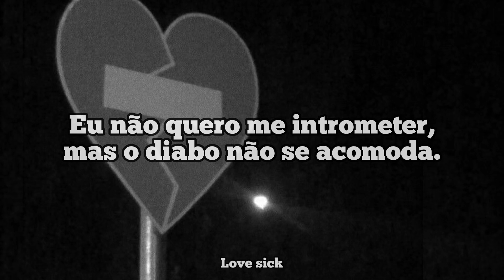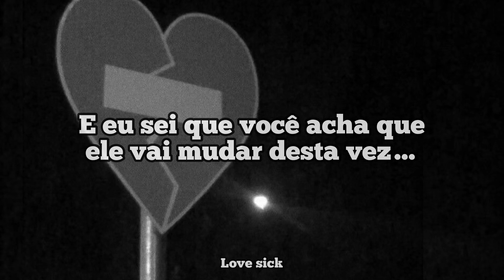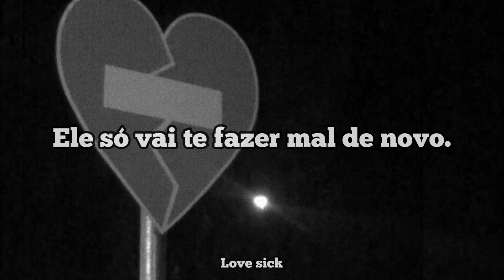Jeff Satur, Alec Benjamim - The devil doesn’t bargain [Tradução/PT-BR]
Foto📸 Pinterest